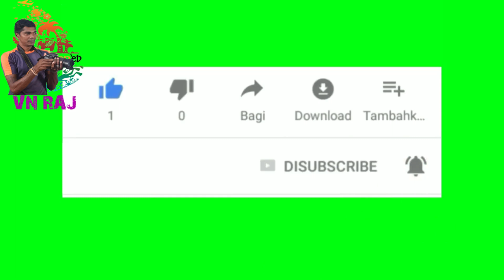දුම්බර මිටියාවතේ දියඇලි කොමලියන් - Waterfalls in kandy Distric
එක් එක් දියඇලි කොමලියන්ගේ සුන්දරත්වය පිරි සම්පුර්ණ වීඩියෝ හා එවායේ වගතුග බලාපොරාත්තු වන්න. ලගදීම VN Raj සමගින්
මේ වීඩියෝ එක Like කරන්න.
ඔයාලගේ අදහස් comment කරන්න.